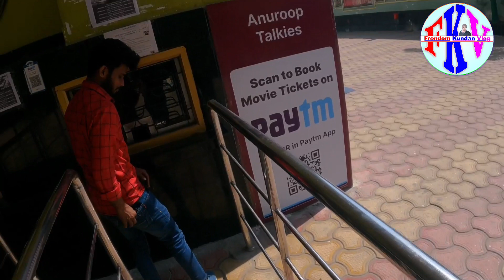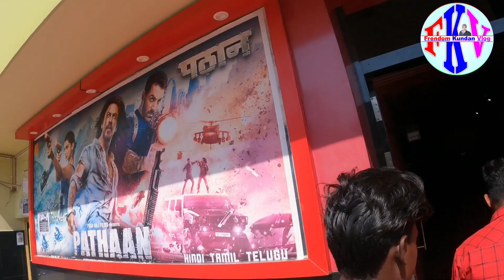Pathan movi deshbhakti .....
पठान मूवी देशभक्ति मूवी हैं हमने देखा इसका बहिष्कार करने से से कोई ये नी है

हिन्दू मुस्लिम ना करे एकता बनाए रखे अपने देश में
जिसको जो धर्म हैं उसी को फॉलो करता है